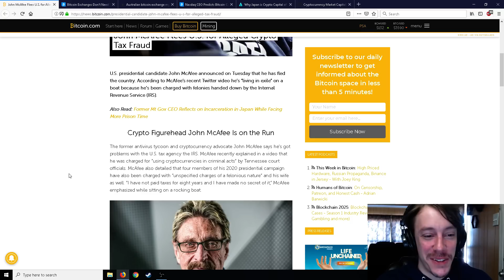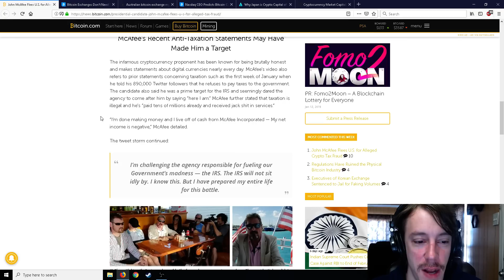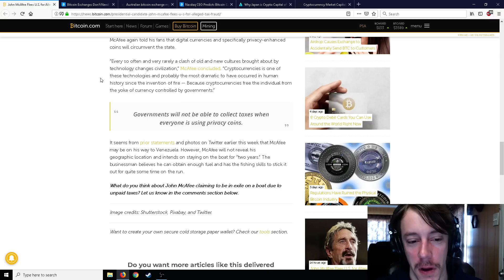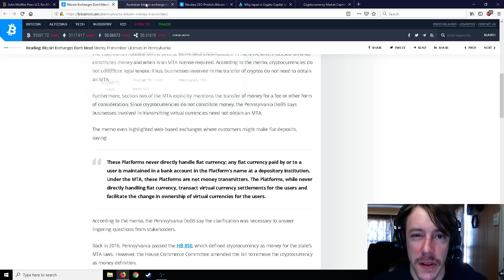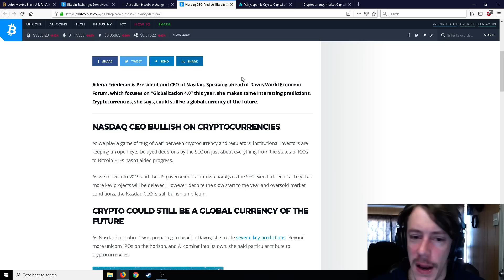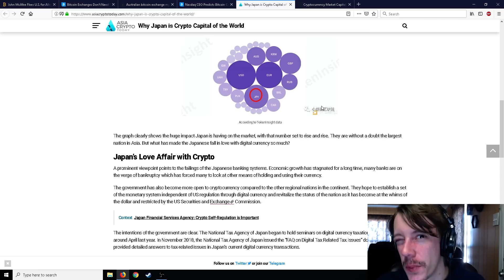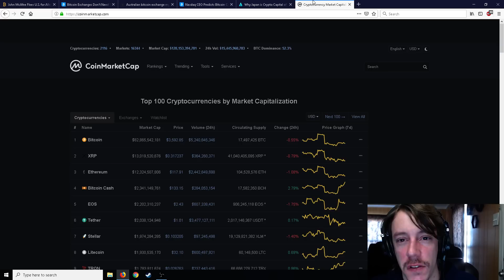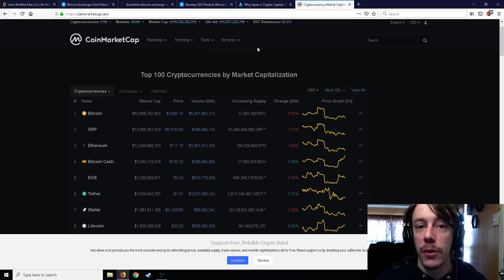John McAfee Flees U.S. For Tax Evasion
mcafee at it again! japan loves crypto, and more!

Sign up with coinbase. buy or sell 100 dollars in crypto currency and get 10 dollars of bitcoin for free with this link to coinbase.

Michael Nonya - $5
Dimitris Dokos - $5
GuyManDude - $5
James D - $5
SillyStalk - $2
Mr Maestro - $2
John Ambruso - $1
Dario Dunkel - $1